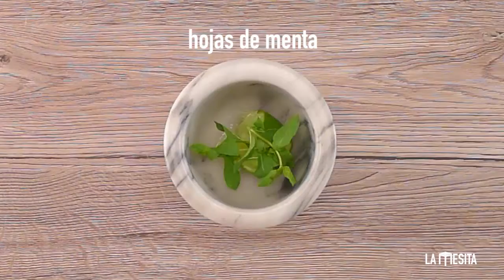Trago "Sr. Pombero" (trago helado)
Probá este trago, delicioso y refrescante en partes iguales!